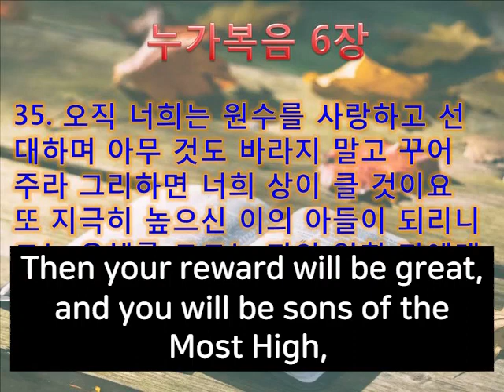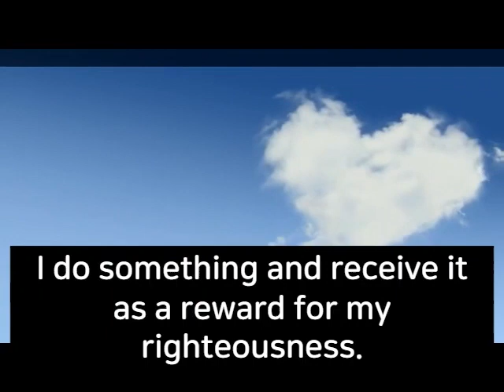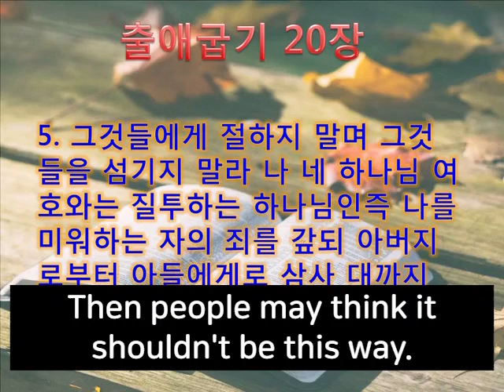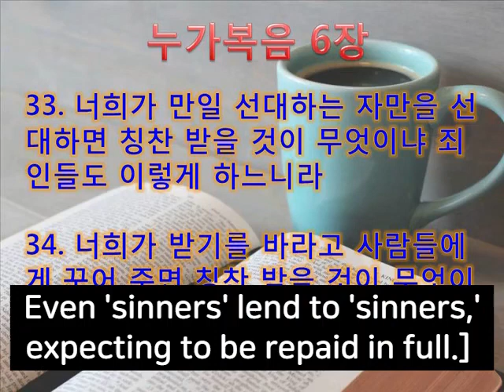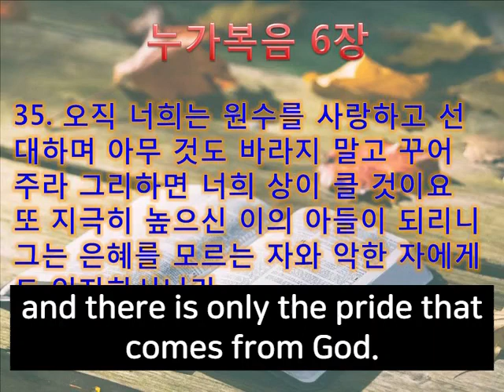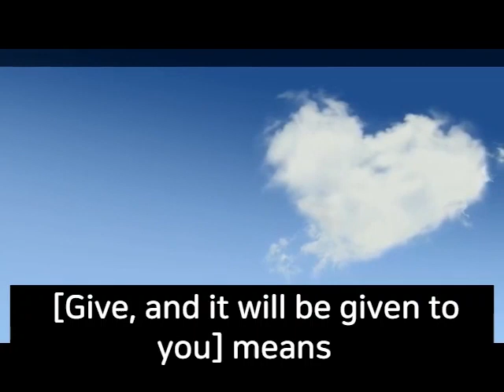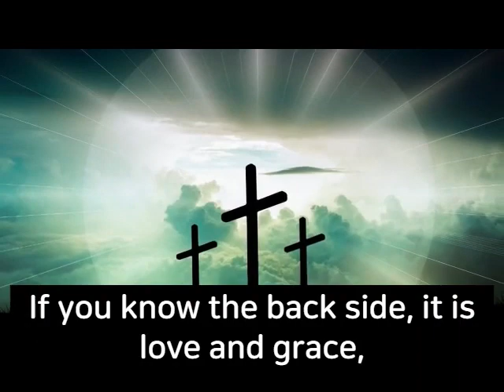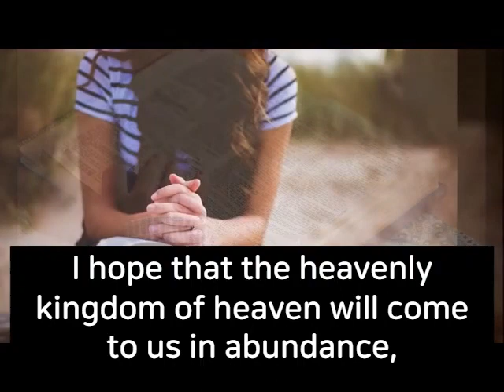Tob Ekklesia ( Luke35. Received back by measuring ( Luke 6;30 - 38))